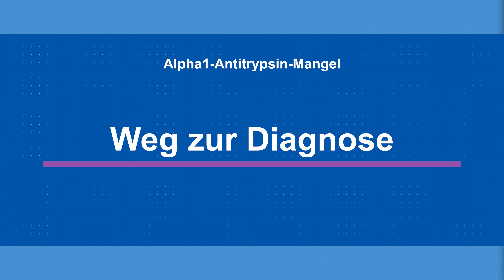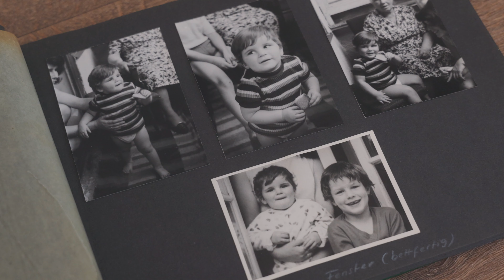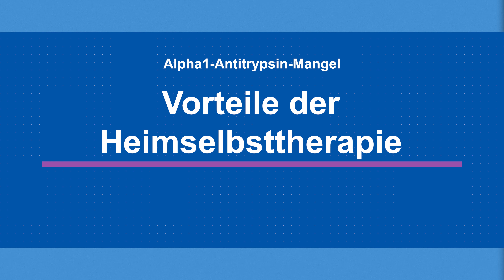Heimselbsttherapie hat mein Leben positiv verändert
In einem Patientengespräch schildert Kai Lück seinen Weg zur Diagnose Alpha1-Antitrypsin-Mangel. Er spricht über seine Beweggründe für eine Entscheidung zur Heimselbsttherapie und wie diese sein Leben als Patient positiv verändert hat.

Rechtliche Hinweise:
Die hier in den Videos zur Verfügung gestellten Inhalte wurden sorgfältig erarbeitet und erfüllen einen hohen Qualitätsanspruch. Medizinische Texte wurden von Fachexperten erstellt und in regelmäßigen Abständen auf ihre Richtigkeit überprüft und aktualisiert. Die medizinischen Erkenntnisse unterliegen einem steten Wandel, so dass trotz größter Sorgfalt keine Gewähr für die Vollständigkeit, Richtigkeit, Genauigkeit und Aktualität der Inhalte in den Videos übernommen wird. Das Informationsangebot dient ausschließlich Ihrer Information und ersetzt in keinem Fall eine persönliche Beratung, Untersuchung oder Diagnose durch einen approbierten Arzt. Sollten Sie Fragen zur Anwendung von Arzneimitteln haben, fragen Sie bitte Ihren Arzt oder Apotheker. Anweisungen Ihres Arztes oder Apothekers sollten Sie unbedingt befolgen, auch wenn in den Videos evtl. der Eindruck einer anderen als der vom Arzt oder Apotheker empfohlenen Anwendung erkennbar wird.